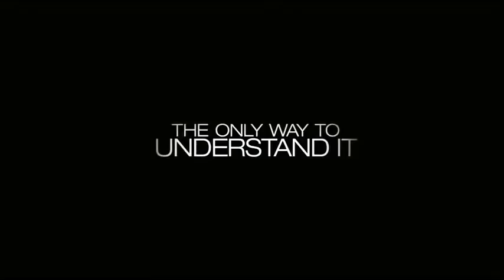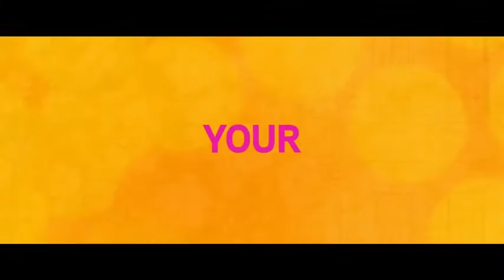stefan & caroline | The Last Five Years trailer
Fandom: The Vampire Diaries (season 6 footage)
I'll explain myself before you comment your rants or whatever.

I only made this for fun. Also, I remember that Caroline sings "Still Hurting" in TVD 6x17 (one of the songs in the musical 'The Last Five Years').

Picture: Well, if the Wescola selfie was posted online then maybe, that would be used, not that picture. It was hard finding a horizontal picture of them.

Ms. Cuddles as Wayne: I NEVER EVER meant to make Bonnie as a stripper. It breaks my heart really... It's just that she owns Ms. Cuddles, okay? :(((

Characters:
Cathy Hiatt - Caroline Forbes
Jamie Wellerstein - Stefan Salvatore
Former Stripper - Bonnie :((
Wayne the Snake - Ms. Cuddles